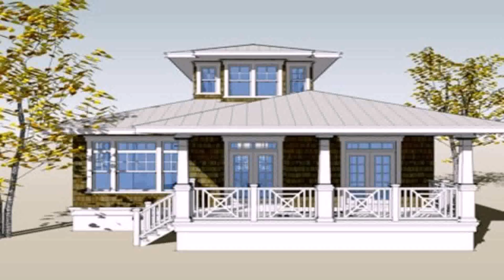Simple Small House Design 2 Storey - Gif Maker DaddyGif.com (see description)